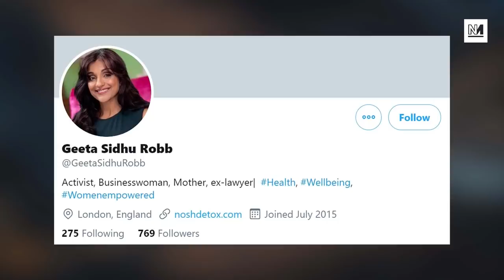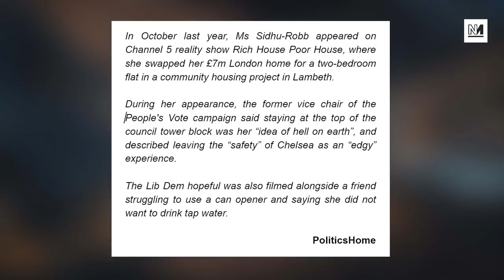Liberal Democrat In SHOCKING Antisemitic Video